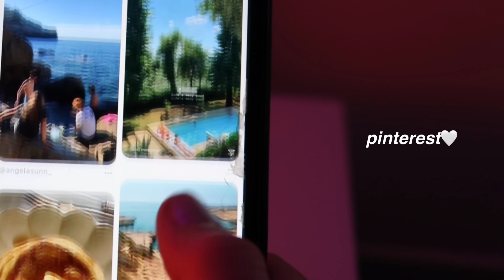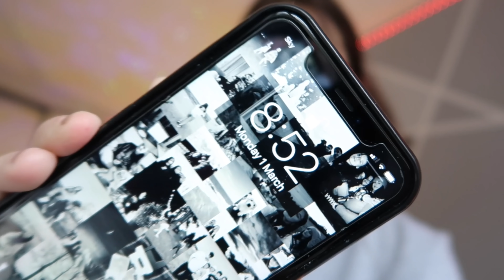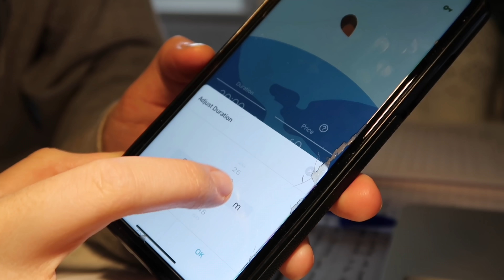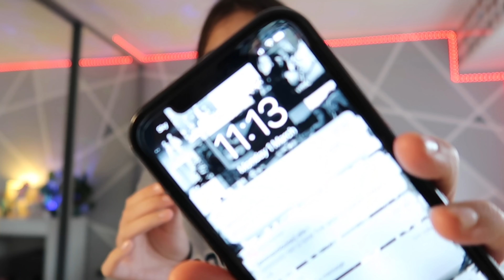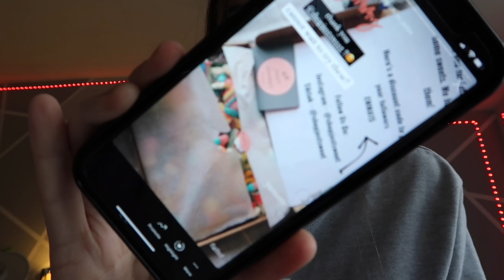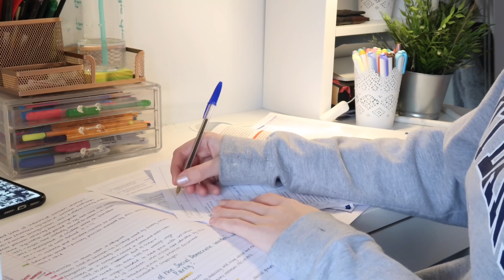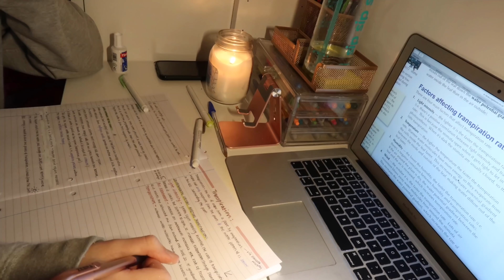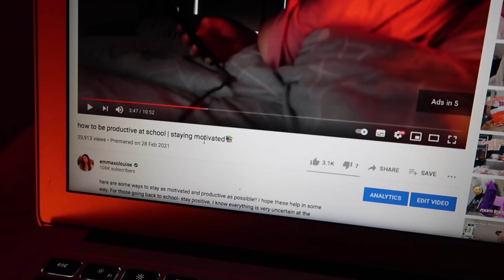*online school* day in my life (productive)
the last online school day for a while as I’m going back into real life school next week so I hope you enjoy!! 🤍🤍🤍

LINKS-

sticker collection🥺

Music by Grace Chiang - staying in on Sunday (it is well)

frequently asked questions:
what year are you in? sixth form (year 12)
what do I film on? IPhone XR/ Canon g7x mark ii